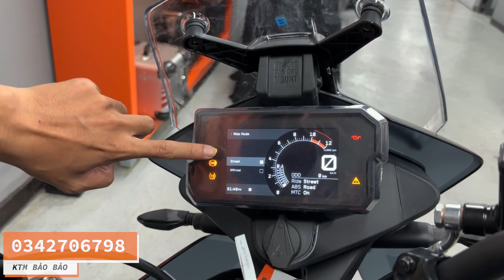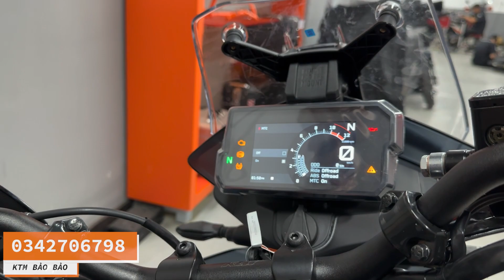Review chi tiết | 390 ADV 2022 có gì mới | Nâng cấp giá trị nhưng giá bán tại Việt Nam không đổi !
📍 Tư vấn xe chính hãng
📍 Hỗ trợ tài chính
📍 Hỗ trợ trả góp 0% qua thẻ tín dụng
📍 Hỗ trợ bằng A2
📍 Thu cũ đổi mới tất cả dòng xe

Chào mừng mọi người, hôm nay mời mọi người cùng mình xem qua mẫu xe adventure rất đáng chơi đến từ nhà KTM - 390 Adventure

Liệu những nâng cấp trên xe có mang lại sự hứng thú cho mọi người, cùng đón xem với mình nhé !!